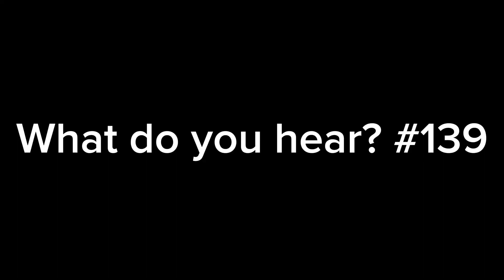What do you hear? #139